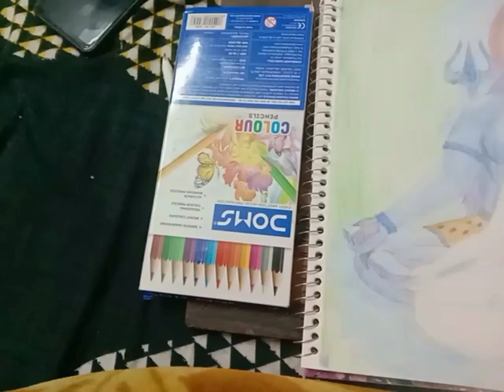December 22, 2023